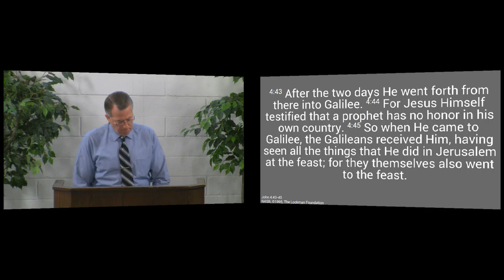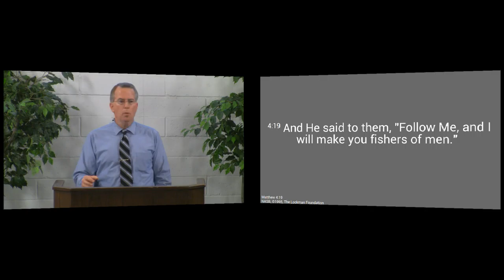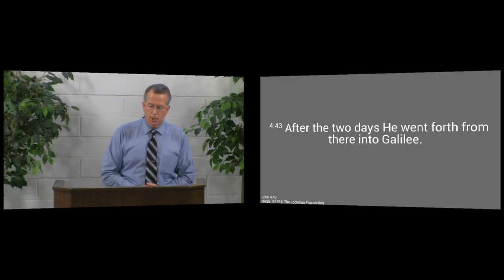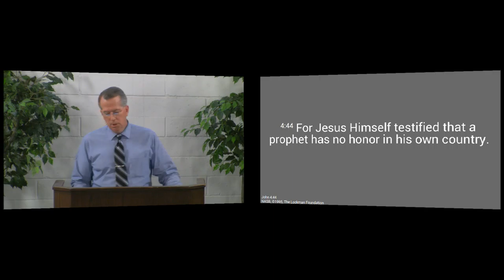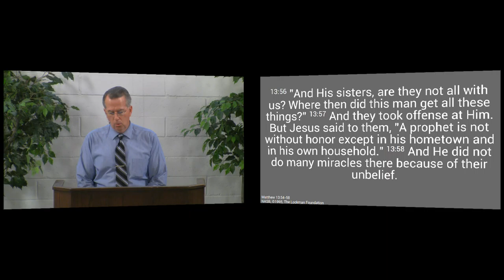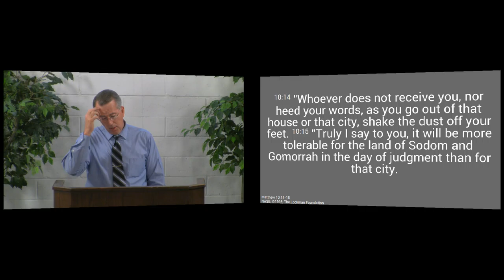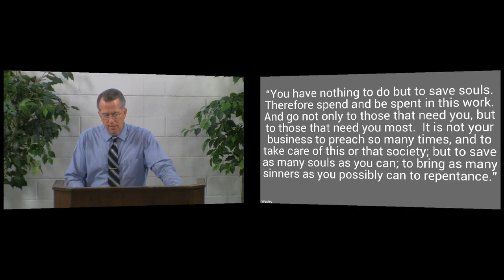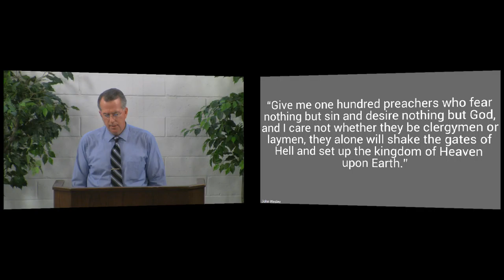150607am - Go to Those Most Likely to Listen - John 4:43-45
You shouldn't spend too much time trying to minister the Gospel to those who won't listen. Go instead to those who might.